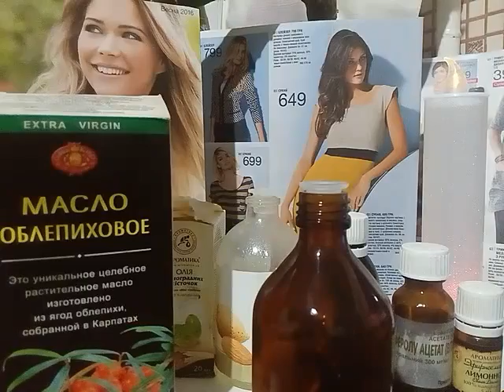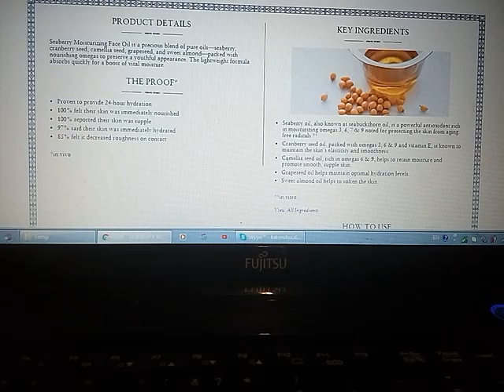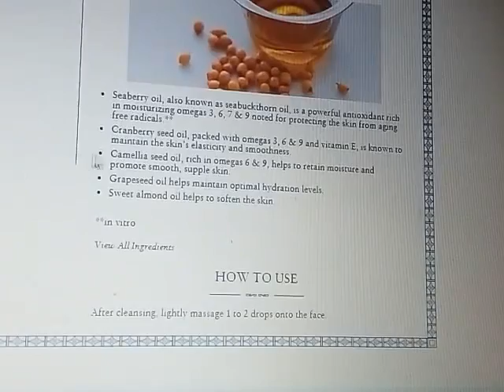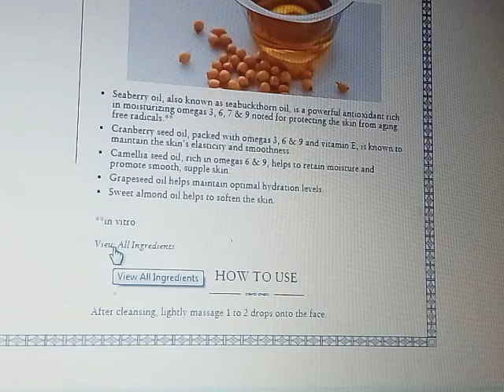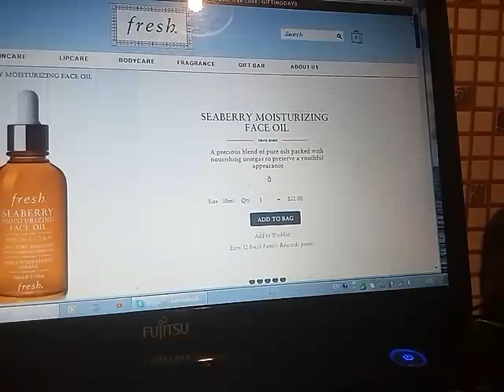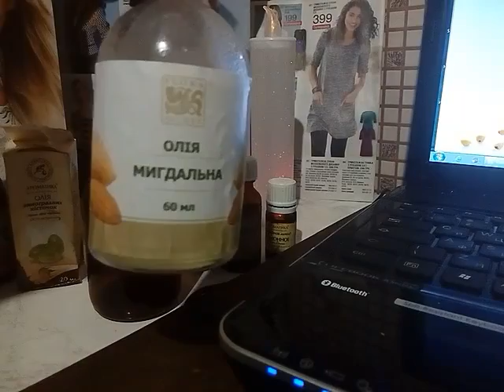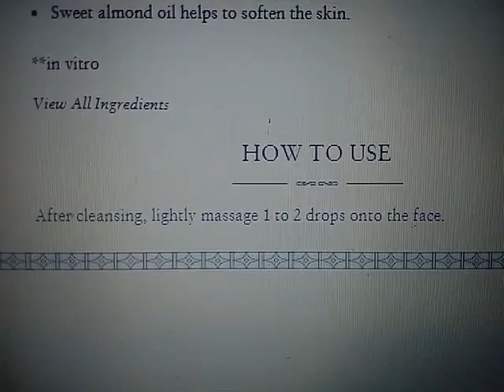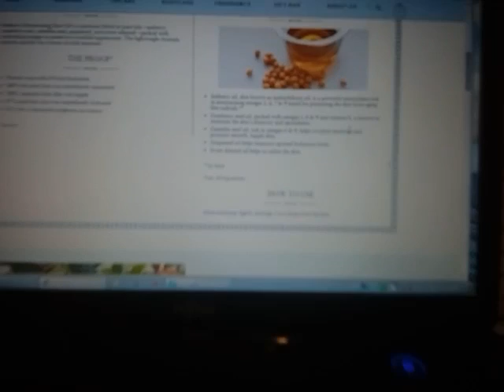Люкс- масло от морщин делаем просто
ИНГРЕДИЕНТЫ: 300 МЛ КИПЯЧ.ВОДЫ
                                       1 СТ.Л КРАХМАЛА
                                         1 СТ.Л СМЕТАНЫ
                           1Ч.Л ЛИМОННОГО СОКА ИЛИ МОРКОВНОГО